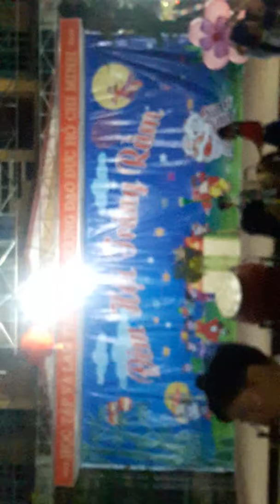Ruoc đen đêm trang giam trung thu truong THCS xa muong nhe 2016